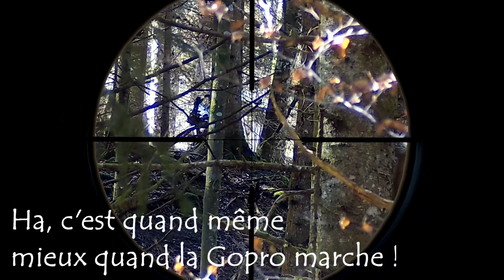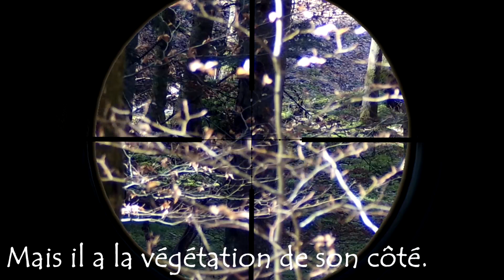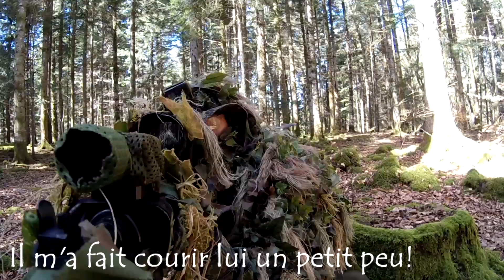Airsoft # Partie du 10/04/2022 à Mazayes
Salut la compagnie, nouvelle vidéo ScopeCam Team Bearsoft avec Auvergne 6mm chez la LTF63 à Mazayes. V.I.P. introuvable mais headshot dans ma face « aïe aïe aïe ». Bon visionnage et CRACHEZZZZ de la BBs°°°°°°

---Caméras utilisées---
Caméra de tête : GoPro Hero7 Black
Scope Cam : RunCam 2 AS + lentille 35mm
Selfi Cam : RunCam 2 grand angle 120 degré

---Réplique ---
- M14 Jae Kart – Masada Sniper A&K
- Striker Amoeba AS-01
- MP5 SD6 Jing Gong
- MK 23 STTI NBB – Px4 Storm HK GBB – MP7 Well AEP